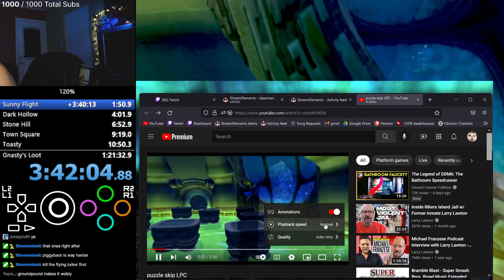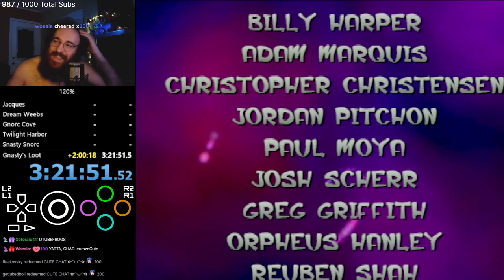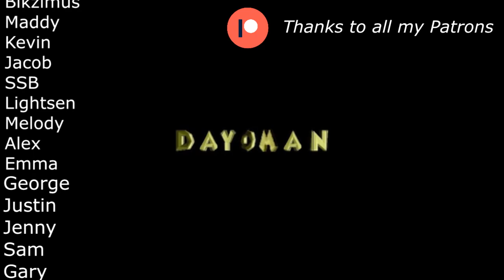JAK 1 FULL playthrough - all orbs + all beer